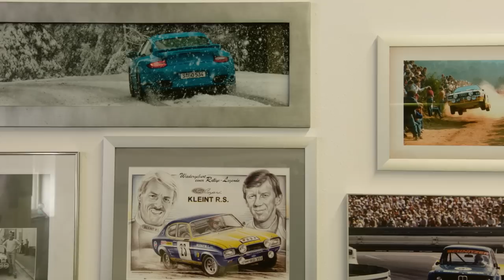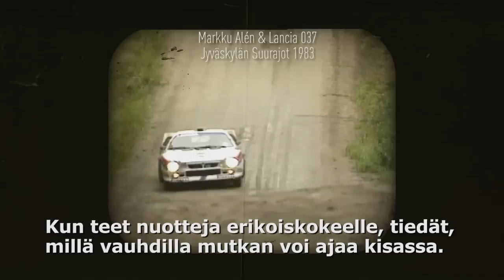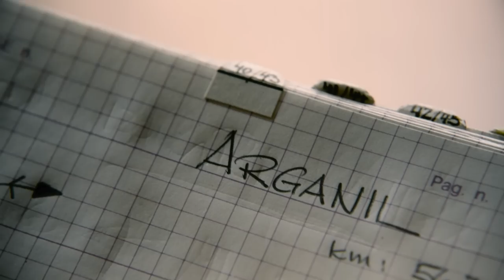Markku Alén & Walter Röhrl – Reunion in Lapland (Teknavi 2018)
Nämä kuvat herättävät muistoja. Markku Alén tapaa Lapissa entisen tallikaverinsa pitkän tauon jälkeen.